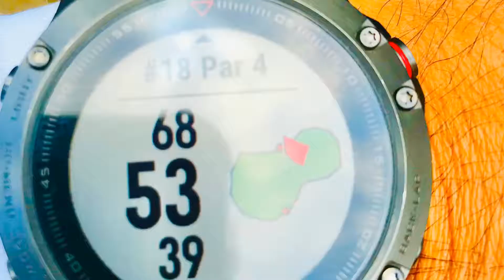Anesh Mungur - TIGA Junior Golf Competition 2019